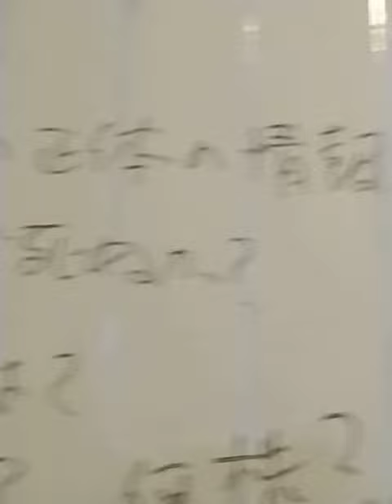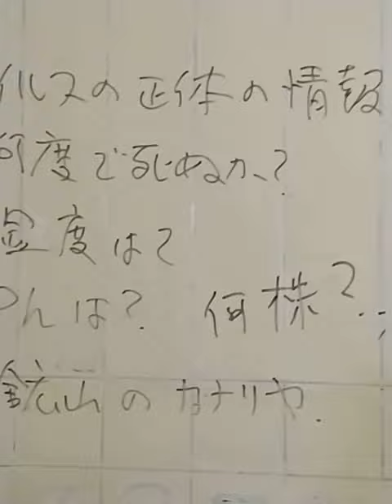ウイルスの正体は？ワクチン早く作れないのかいな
今のウイルスはSARS２。もともとのSARSも毎年少し罹患者が出ているとのこと。専門医の見解ではSARS２も成果的な感染が一度起こり毎年少数の罹患者が出る傾向になるだろうとのこと。ワクチン作れんのかいな！